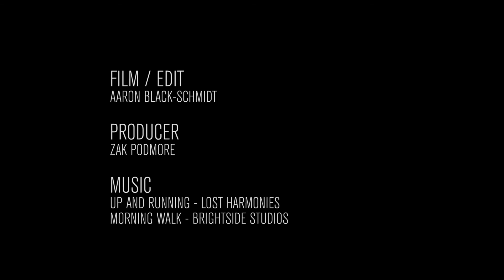If You Build It: Columbus, GA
America's Best Whitewater Parks